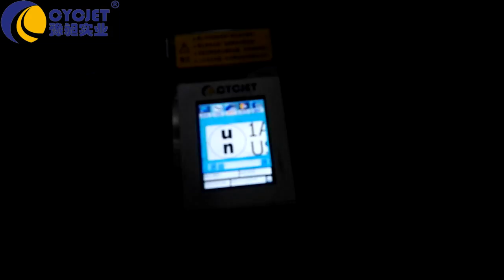CYCJET Oil Drum Hand held Jet Printing/How to Print Petroleum Metal Drum with Hand Printer